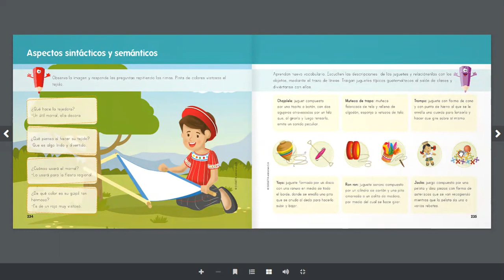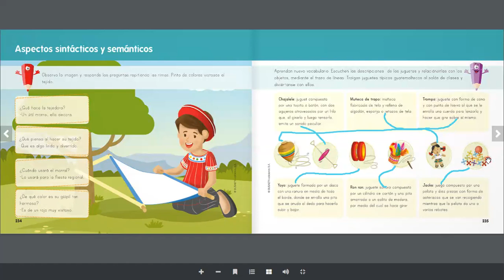Platica sobre juguetes tipicos Kinder